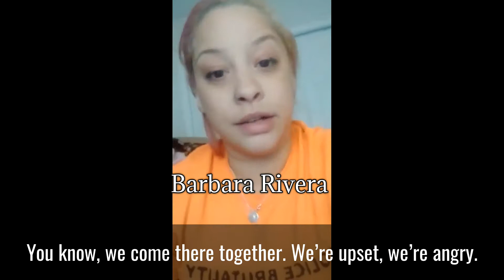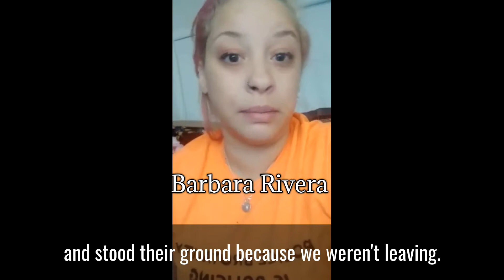Southern Tier Issues Forum- Barbara Rivera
This is the video taped testimony of Barbara Rivera for use during the Southern Tier Poor People's Campaign Issues Forum, October 8, 2020